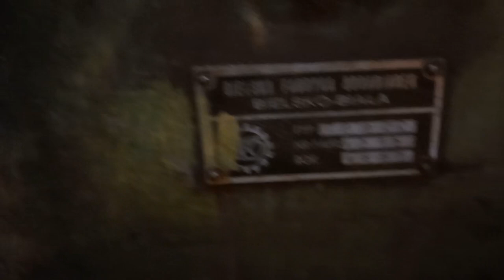FP800 - moja pierwsza frezarka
Siema, krótka zapowiedź kolejnych materiałów. KUPIŁEM FREZARKĘ :)